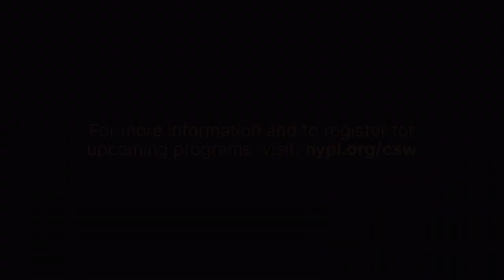Inventing The It Girl: Hilary Hallett & Alice Kessler-Harris | Conversations from the Cullman Center